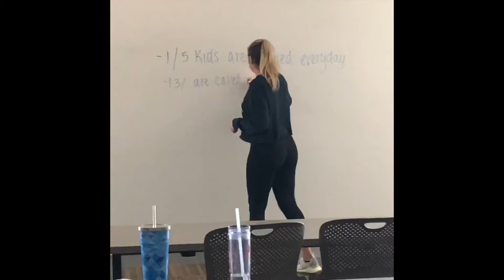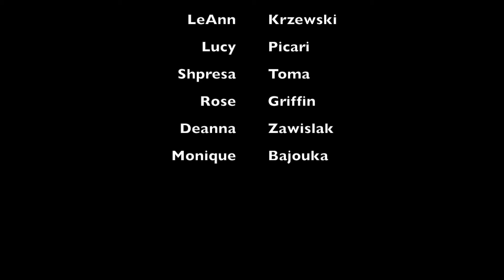PSA- Stop Bullying